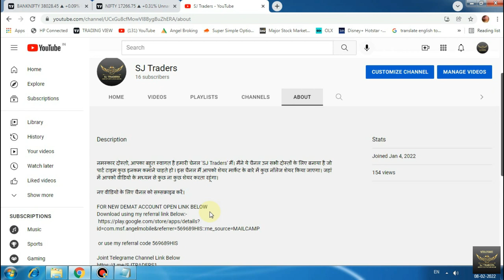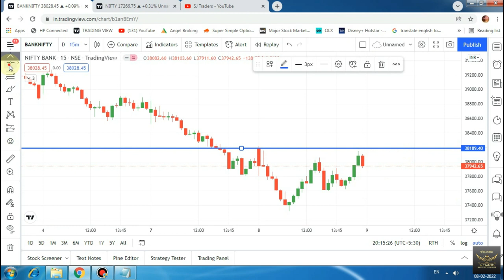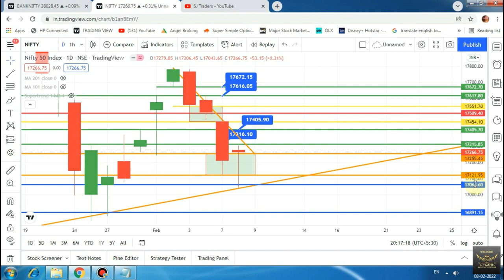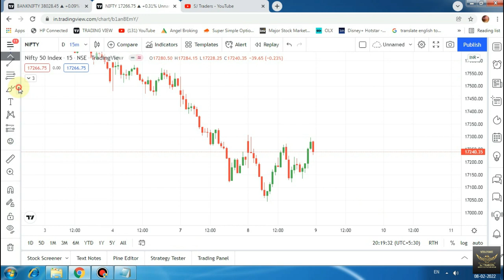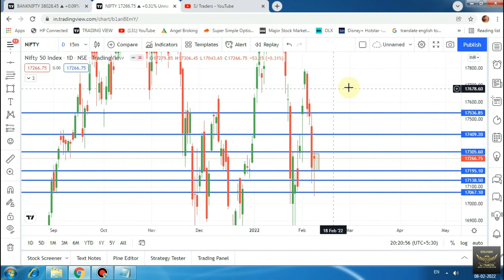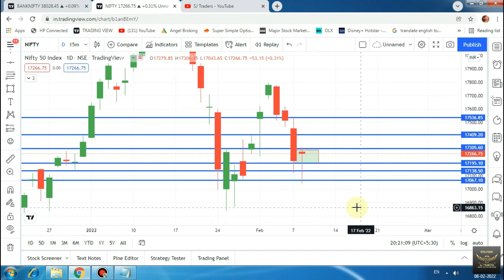BANK NIFTY AND NIFTY ANALYSIS